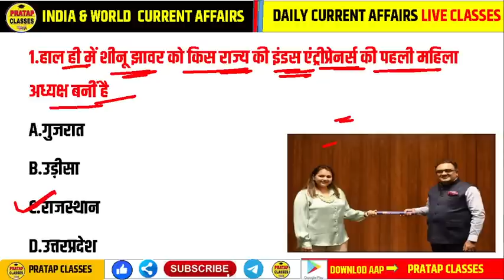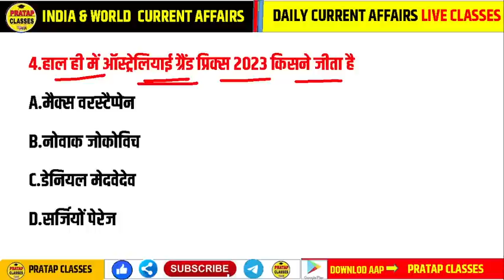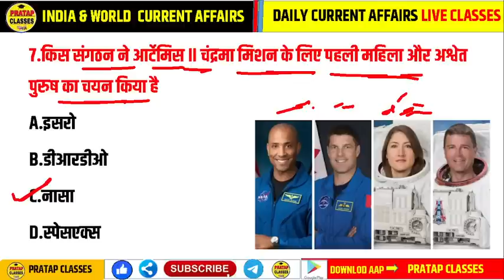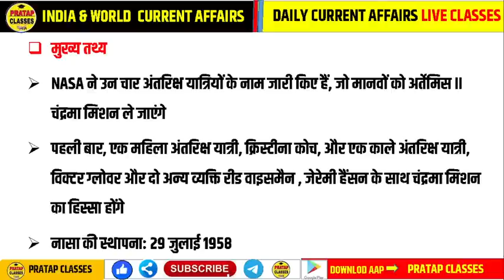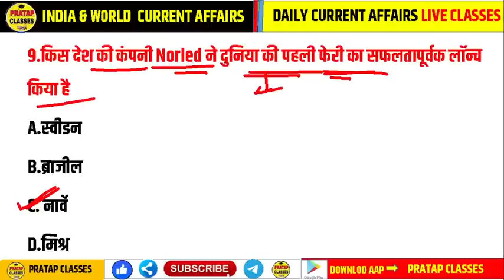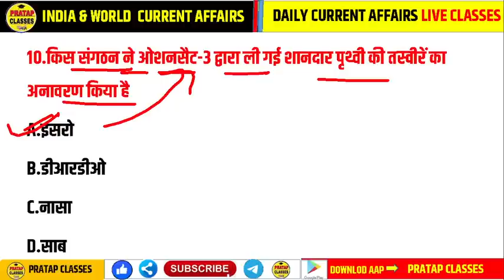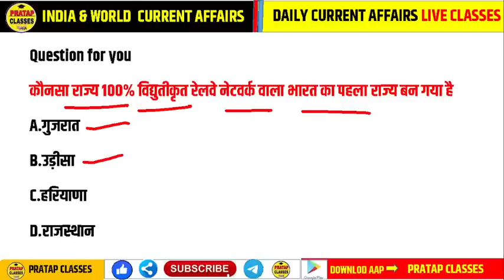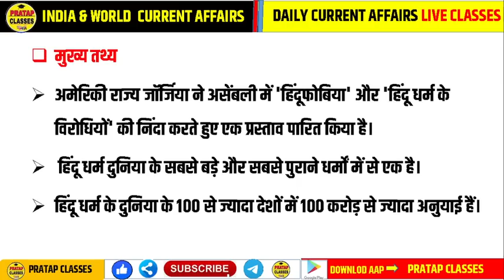05 APRIL 2023 India And World Current Affairs in Hindi || Rpsc, Ras,Upsc ,EO/RO ,Delhi Police, SSC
05 APRIL 2023 India And World Current Affairs in Hindi || Rpsc, Ras,Upsc , EO/RO , Delhi Police, SSC ||

Monthly India current affairs 2023
Monthly India current affairs 2022
 Last 8 monthly 2022-23 current affairs link

PTET model test GK + CURRENT Affairs

EO/RO EXAM SPECIAL current affairs revision
स्कूल व्याख्याता(1st grade) प्रथम प्रश्न पत्र इतिहास

राजस्थान की कला एवं संस्कृति MCQ question